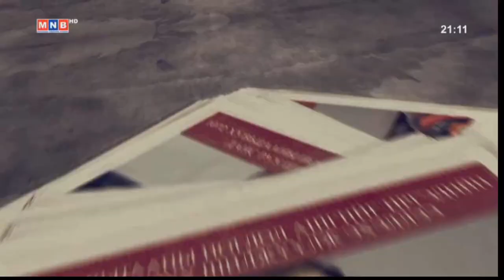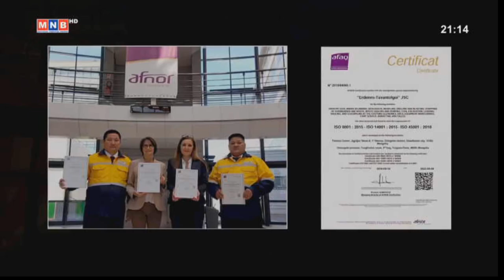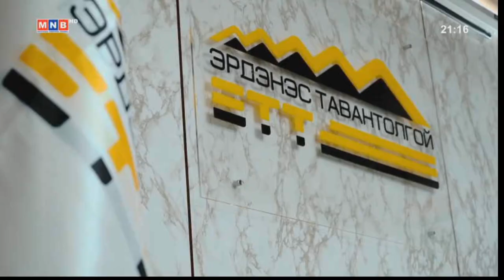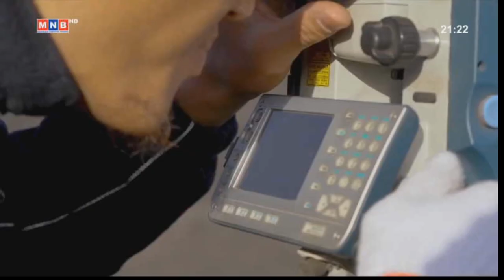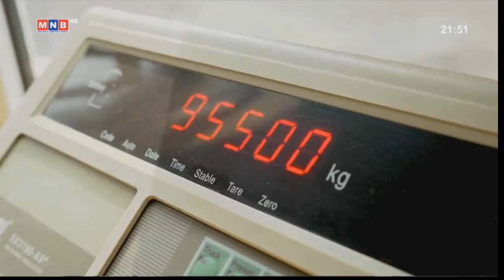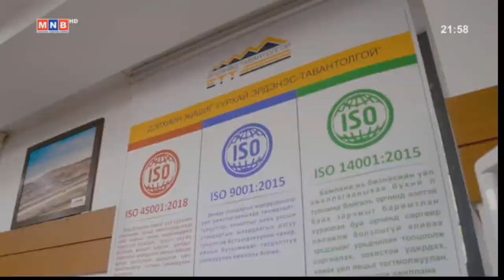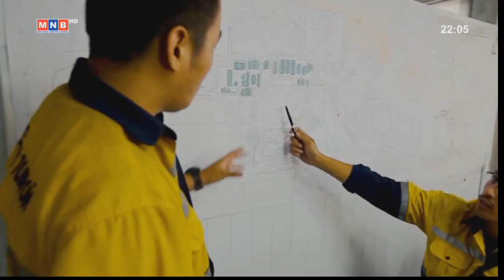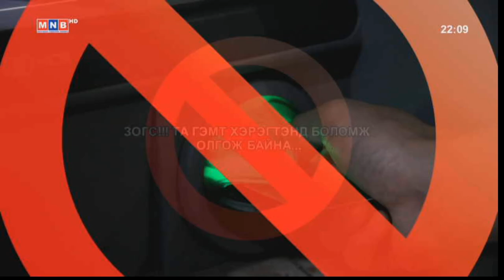Б.Ганхуяг: Бизнесийн чиглэлийг хэрэгжүүлж эхэлснээр хувьцааны ашиг тараагдсан